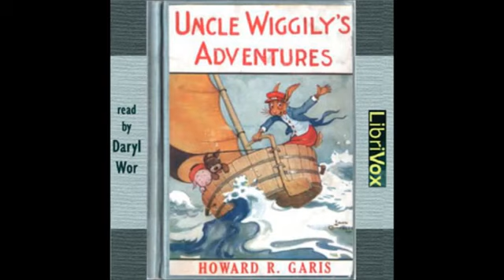Uncle Wiggily's Adventures by Howard R Garis 19 31 Uncle Wiggily and the Lantern